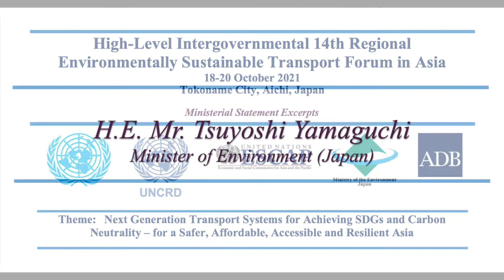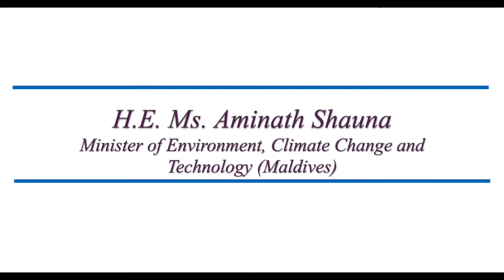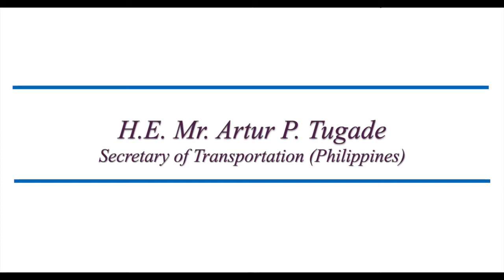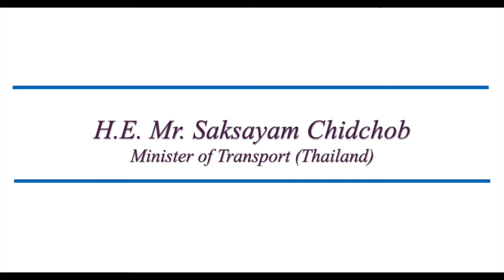Ministerial Statement Excerpts | 14th Regional EST Forum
Compilation of ministerial statement excerpts expressing support to the Aichi 2030 Declaration and the Regional EST Forum